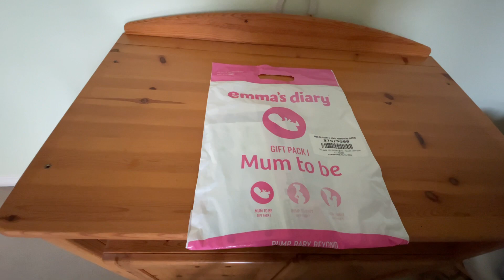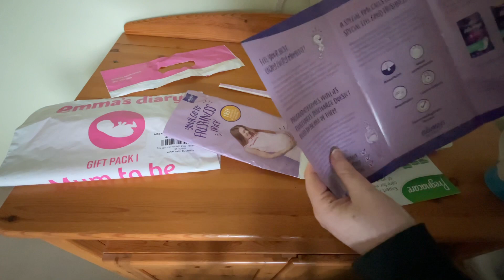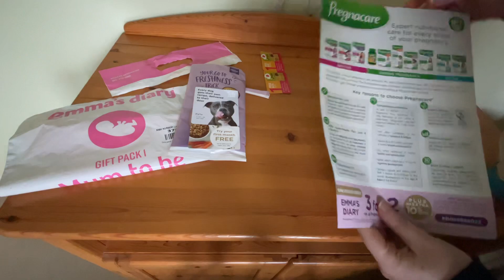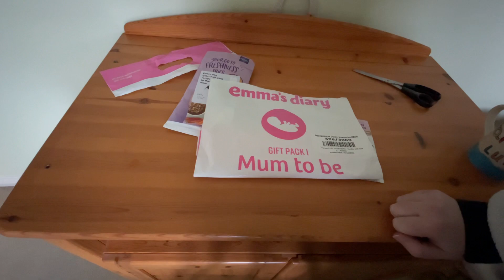Emma’s Diary Pack One - Dad To Be! Pregnancy Freebies! Opening!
This is the Mum-to-be pack one opening- More to follow and more freebies during pregnancy.

Instructions on how to get your packs are down below - Please ask if you need help!

🤰Mum to be gift bag 1

Best for: From early pregnancy
How to get: Exclusive to Emma's Diary members, FREE to collect from Boots or Argos

🤰bump to baby gift bag 2
Best for: From pregnancy week 27

🤰New family Gift bag 3
Best for: From after your baby’s birth

HOW TO CLAIM YOUR GIFT PACKS USING THE EMMA'S DIARY APP

 Here's how you can pick up your Emma's Diary packs using Emma's pregnancy app.

STEP 1
Download the Emma's Diary pregnancy and baby app here...

STEP 2
Register or log in to the app and navigate to "My Club" on the bottom navigation bar.

Top tip: Download your voucher once you're in store

ARE THE EMMA'S DIARY PACKS FREE?

Yes, they are 100% free and are packed full of free pregnancy and baby essentials.

WHERE CAN I COLLECT THE EMMA'S DIARY PACKS FROM?

Once you have your pack vouchers either from our app or website, you can visit your local Argos or Boots stores, where they will scan the voucher and give you your packs. It's super easy!